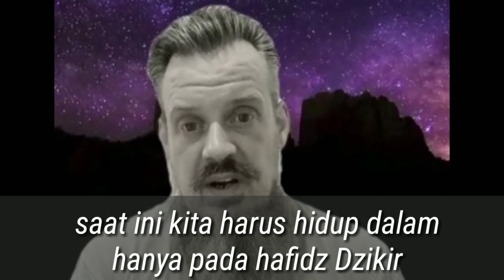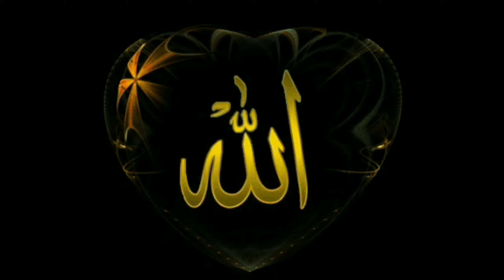Mr "Bule" Ramadhan Bicara Kekuatan Dzikir Dalam Hidup Kita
Pada video pendek kali ini, Mr "Bule" Ramadhan ingin berbagi tentang kekuatan dzikir dalam kehidupan kita, semoga memotivasi dan menginspirasi